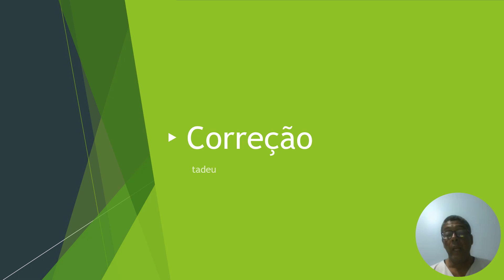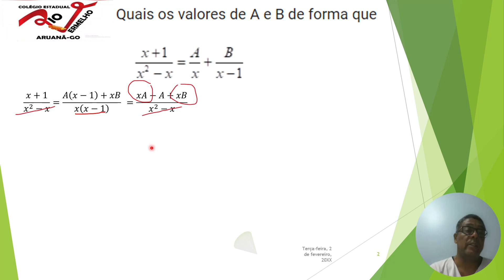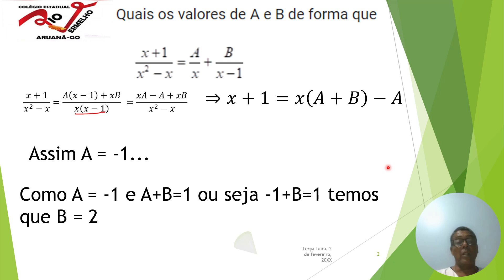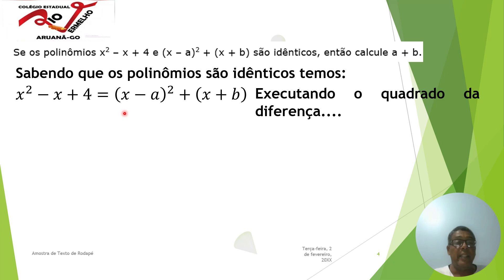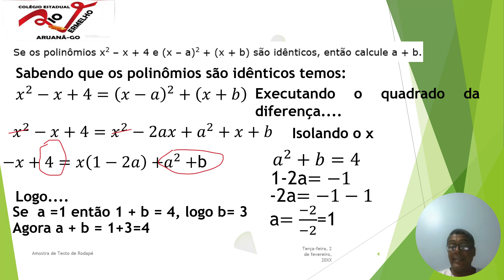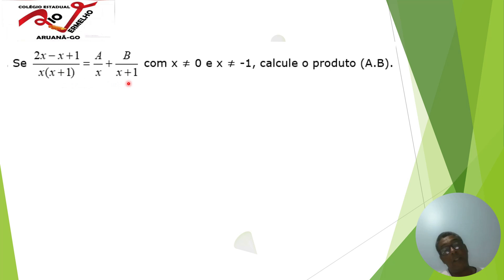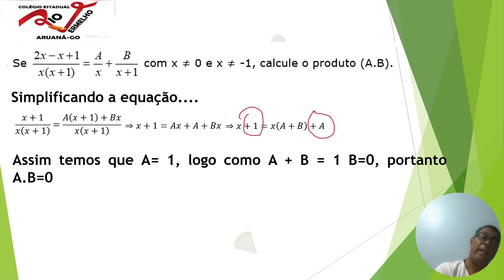Novo projeto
ENEM 2024